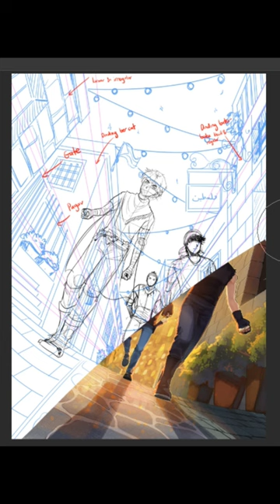FRONT COVER KOMIK GAZA 8: Sketch ➡️ Ink ➡️ Color